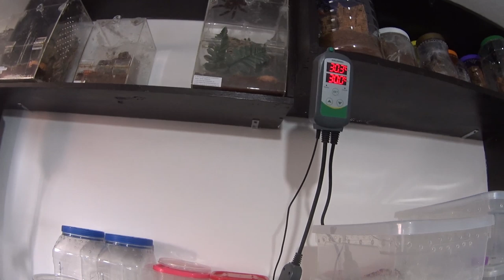Mi primer tarántula😱😱😱😱😱😱😱 (Mario Blogs)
Amigos en esta ocasión nuestros amigos de acromantila nos hicieron un gran presente cheque el video a mi me encanto ese gran regalo unas muy buenas tarántulas